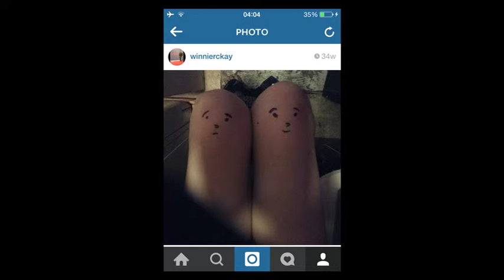w t p 2nd double b side ep omed b:bb 4:15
spring 15 gift to the frends

B.
1. Rolling in mud poem
2. Wounded Foot
3. Knees up Enoch Powell

b
1. Here comes Mr Spring
2. Why was i born poor God ?
3. Banana, Orange and Pear